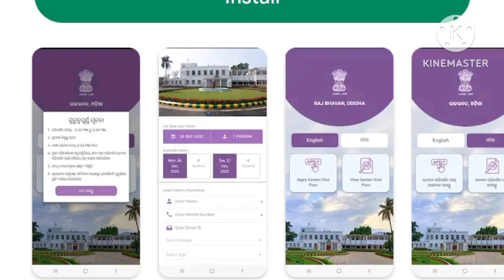ସର୍ବସାଧାରଣଙ୍କ ପାଇଁ ଖୋଲିଲା ରାଜଭବନ # Rajbhavan Garden open for public # Jan 06 2023 to 20 Jan 2023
ସର୍ବସାଧାରଣଙ୍କ ପାଇଁ ଖୋଲିଲା ରାଜଭବନ # Raj bhavan open for public # Raj bhavan opening from Jan 06 2023 to Jan 2023 we will change

RAJ BHAVAN, BHUBANESWAR
History of Raj Bhavan
Raj Bhavan, Bhubaneswar
bhubaneswarrajbhavan
The Raj Bhavan at Bhubaneswar is an important landmark of the modern capital city of Odisha. Situated on a hillock known as Bhalu Mundia, the building presents a magnificent sight. The construction of a residence for the Governor was taken up in a sprawling plot of land measuring 88 acres, which was then located in the western part of the existing township. Architect Shri Julius Vaz prepared the design.

The foundation stone was laid by Dr. Harekrushna Mahatab, the then Chief Minister of Odisha. Construction work started on 1st January 1958 under the supervision of the Chief Engineer Shri K.K.Kartha, Superintending Engineers, Shri S. Behera and Shri S.R. Padhi and Executive Engineer Shri Mumtaz Ali. The construction was completed on 31st March, 1960. After the Raj Bhavan was properly furnished, Sri Y.N. Sukthankar, the 11th Governor of Odisha, occupied it. It
 has been the official accommodation of successive Governors of Odisha till date.

governor house opening for public
governor house opening time table
governor house garden opening